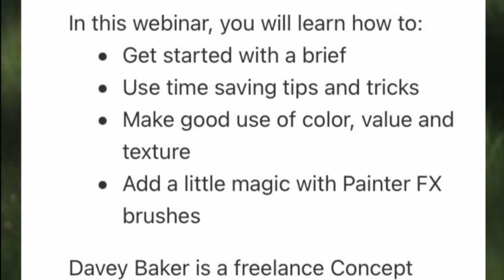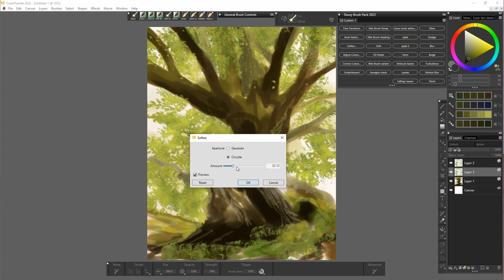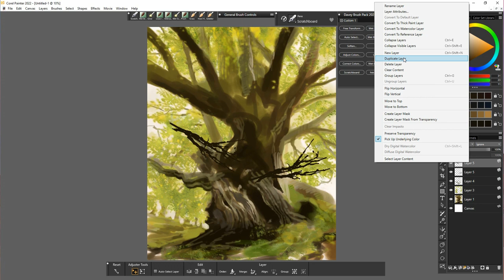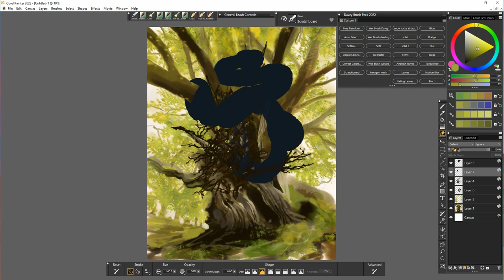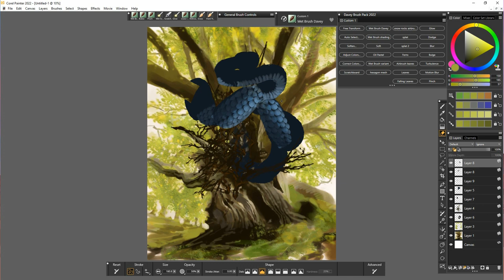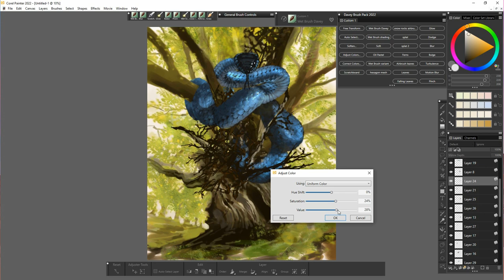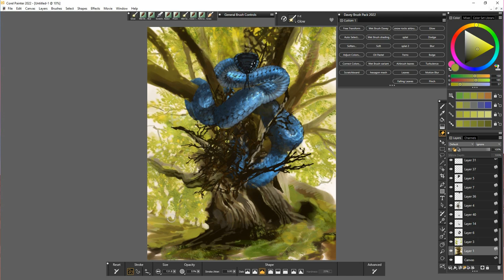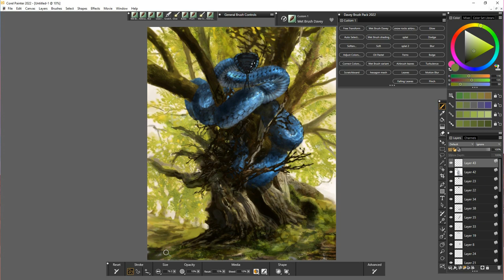Corel Painter 2022 - Snake God, Creature Design (Davey Baker)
Hey everyone, hope you're all doing ok! This week I decided to stick with another creature design and try out this giant snake concept... good fun on this one so I'm thinking I'll probably do more of these monster paintings, for those that are enjoying these, please let me know.

Follow me to see time lapse versions, 1min!

These vids are simply a record of my practice and experiments, they are not rehearsed. This is not a tutorial :D